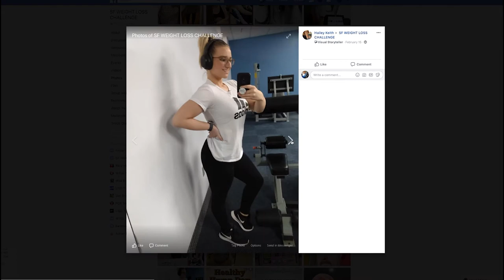Challenger Spotlight: Hailey Keith | SFWLC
Kelly Heidbreder shines the spotlight on one of the Super Fitness Weight Loss Challengers.